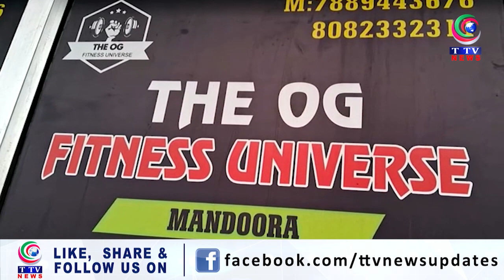An educated youth has opened a first-of-its-kind gym center in Tral Kashmir.